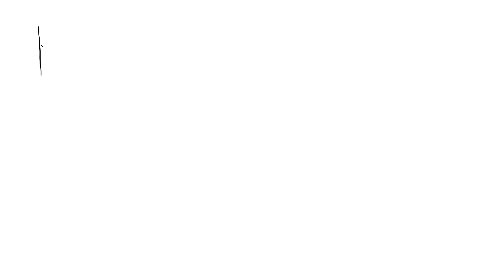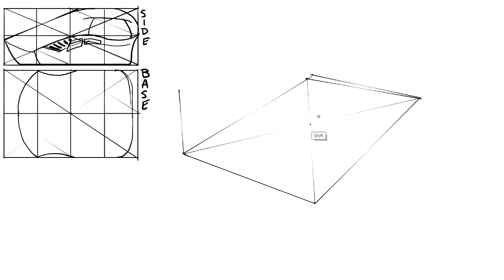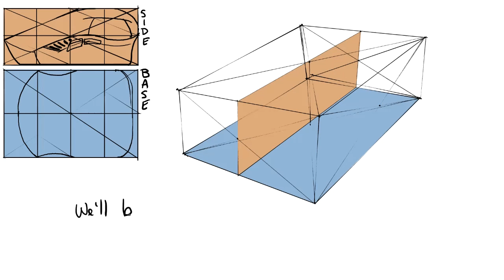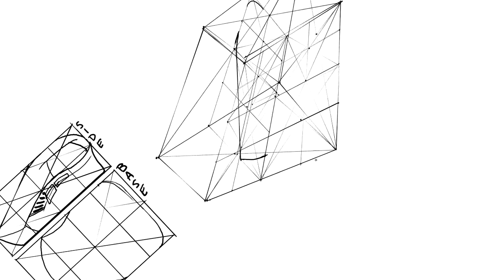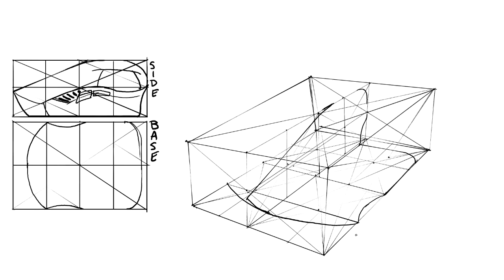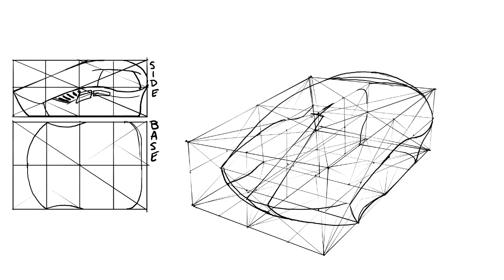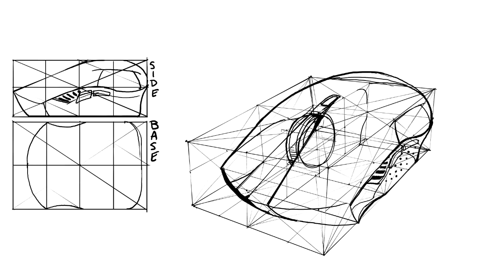Drawabox Lesson 6: Computer Mouse Demo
A video demo from lesson 6 on drawabox.com There is NO AUDIO.

Drawabox is a series of free structured drawing lessons that explore the basic mechanics of drawing, along with the fundamental skills of capturing the illusion of solid form and constructing complex objects from their simplest components.